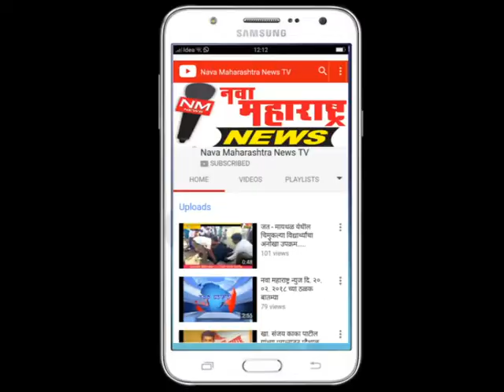जयसिंगपूर-१२ वी गल्लीत अज्ञातांकडून घरफोडी,१लाख ९२ हजारांचा मुद्देमाल लंपास-नवा महाराष्ट्र न्युज